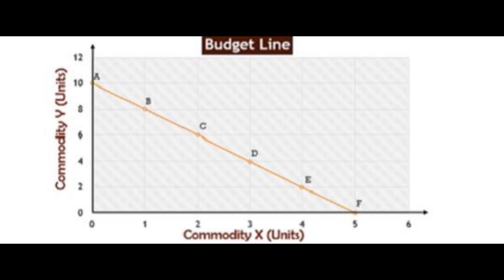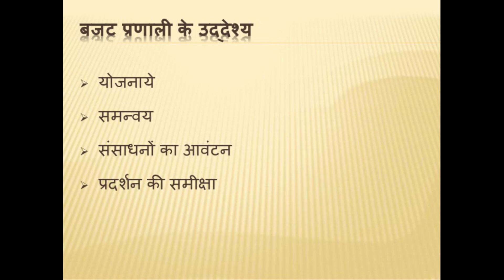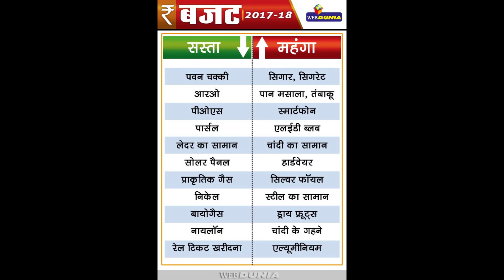बजट क्या है (What Is The Budget)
सरकार की आय एवं व्यय का एक विवरण जिस प्रपत्र में एकत्रित किया जाता है, उसे बजट कहते है| बजट में  विगत वर्ष के आय और व्यय के अनुमानों का वार्षिक वित्तीय विवरण प्रस्तुत किया जाता है| भारतीय संविधान के अनुच्छेद 112 में बजट निर्माण के विषय में बताया गया है | लोकसभा में केंद्र सरकार के वित्तमंत्री के द्वारा बजट पेश किया जाता है, इस बजट को केंद्रीय बजट के नाम से जाना जाता है|